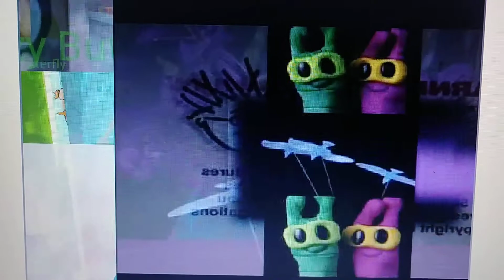Scan vs Round 45